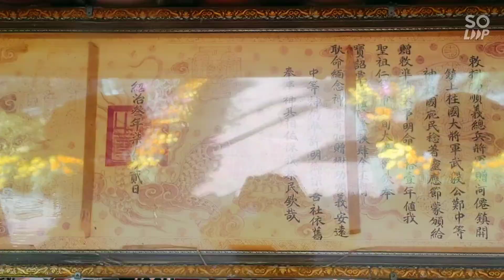Kiên Giang an lành